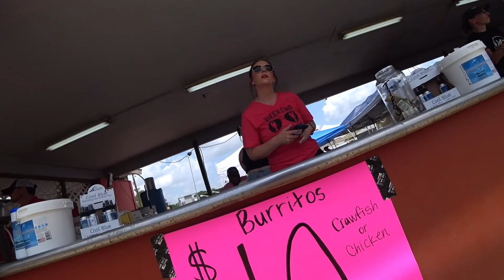Louisiana’s Famous Crawfish Festival | Breaux Bridge, LA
Louisiana is a state composed of many diverse cultures scattered across its geography. Approaching towards the south-central reaches of the Pelican State, one will eventually encounter the culture of the Cajuns, a group with a rich heritage going back hundreds of years in America. Ever since being exiled from Atlantic Canada (formerly known as Acadia) in the mid-1700's, the Cajun people found refuge and remained around the bayous and wetlands of coastal Louisiana (not yet part of the US), thriving as an independent series of communities and maintaining a French-derivative culture quite distinct from the rest of Anglo-influenced America. For the Cajuns, a traditional subsistence revolved around harvesting the creature they most often found throughout this landscape–crawfish. Not just was this crawfish a source of food, but it also became the key to allow these people to continue a humble lifestyle, in an otherwise harsh environment. Today we celebrate the lasting culture of Acadiana, as this region is also called, by attending the famed Breaux Bridge Crawfish Festival. Drawing tourists from all around the world, it wouldn't be the iconic festival it's known as without the vibrant traditional Zydeco music performances, spicy Lousiana food, classic carnival amusements for the kiddos, and of course, a crawfish eating competition that is sure to wildly excite a crowd. Are you ready to handle the spirit and energy of Louisiana's Cajun Country as we experience the greatest festival dedicated to a crustacean, today the centerpiece symbol for a people and state altogether?

Location Covered: Breaux Bridge, LA ✅

🗺 Check out my website for more information about the project as a whole and to interact with my regularly updated travel map, marking down every location the Coverage Project has visited:

📸 Follow the official Coverage Project Instagram page for behind the scenes photos and updates on my travels: